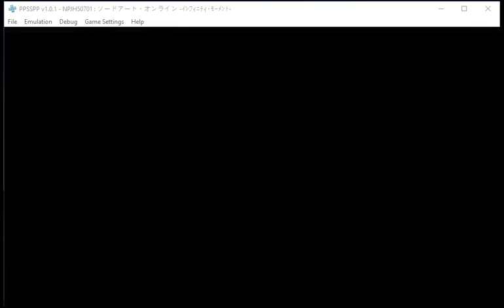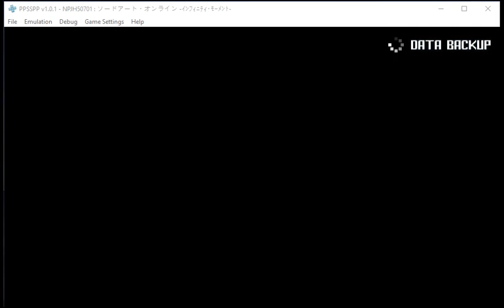SAO IM Partly Eng Patched Floor 78 Boss Battle Rank S Last Hit with Rapier Ougi